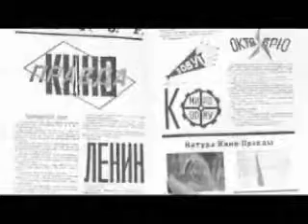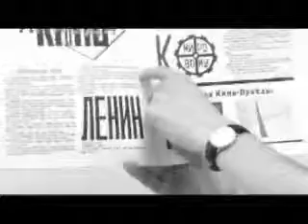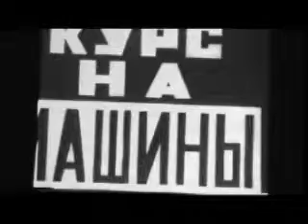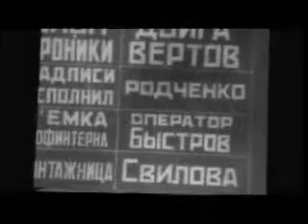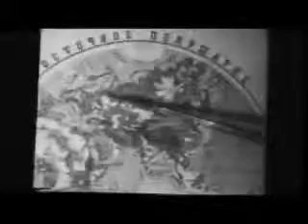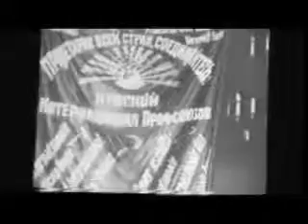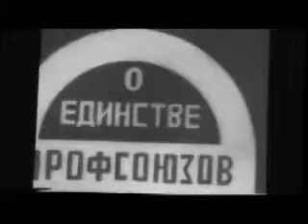Киноавангард на плёнке и на бумаге (часть вторая)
Лекция историка кино Петра Багрова прошла в книжном магазине «Порядок слов» 25-го июня 2010-го года. Съёмка журнала «Сеанс». Оператор — Андрей Ярочкин.